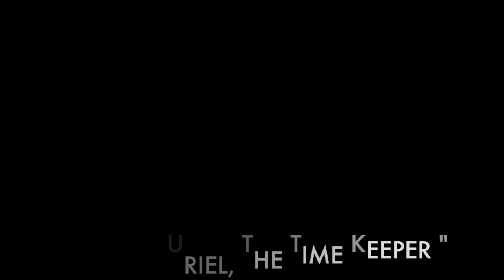Symphony N° 1 " The Archangels" - Franco Cesarini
I Mov - Gabriel, The Messenger of Light
II Mov - Raphael, The Guide of Souls
III Mov - Michael, the Prince of the Heavenly Host
IV Mov - Uriel, The Time Keeper

Rovereto Wind Orchestra
Andrea Loss Conductor
79° Maggio Musicale Fiorentino
Prima Esecuzione Italiana, 5/6/2016